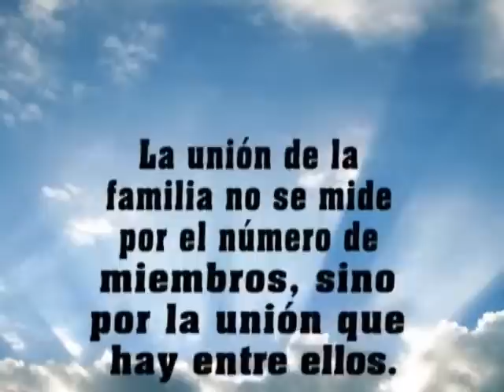HISTORIA FAMILIA ESPIN PROANO